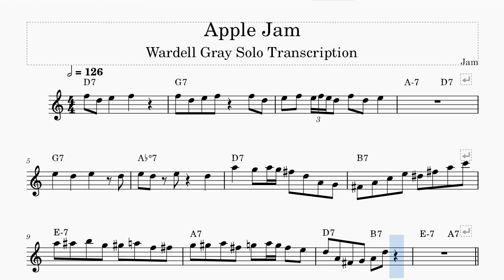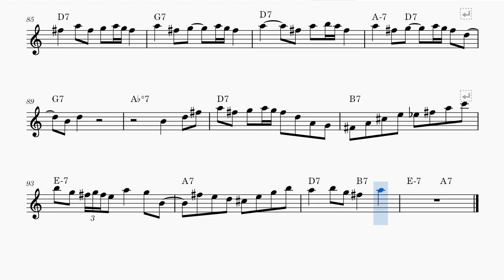Wardell Gray - Apple Jam Solo Transcription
The PDF in Bb, C and Eb including this video is available on my

This track which can be found on the album "The Complete Norman Grantz Jam Sessions" by Norman Grantz, published by Verve was composed by Drugs and Alcohol.